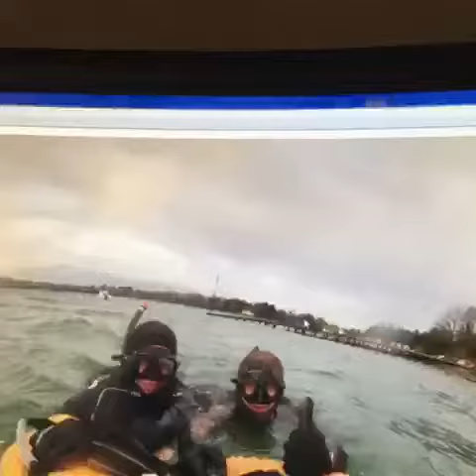Souvenirs souvenirs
Quelques séries de photos prises de chouettes moments passés en famille amis boulot